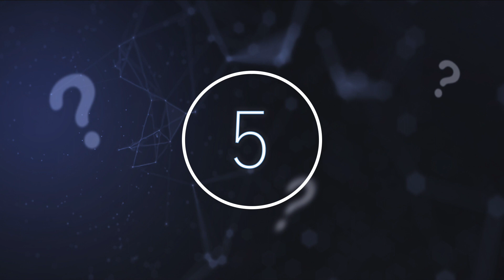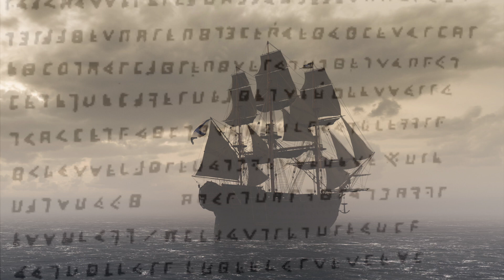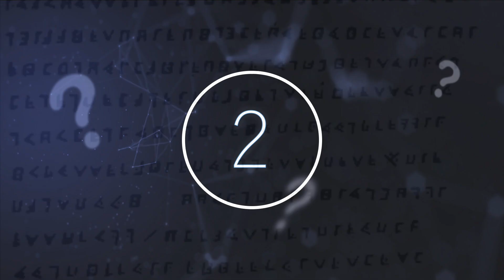Scientists Just Announced This In Antarctica Was Sealed Off For Millions Of Years & Its Been Found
Scientists just announced this in Antarctica was sealed off for millions of years & it's now been found. Today, we take a look at what has just been discovered in Antarctica.

These days it can seem like scientists and researchers are making mind-blowing discoveries each and every minute. From the outer reaches of space to our long-forgotten past, we are only starting to scratch the surface of what we can potentially uncover.

Thank you to CO.AGG for the background music!